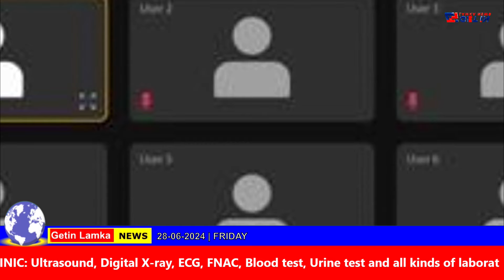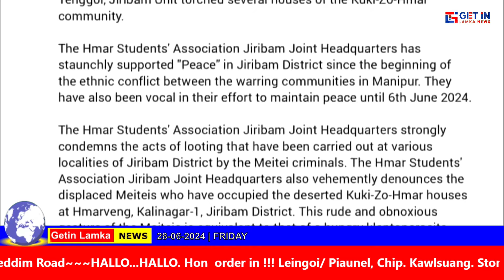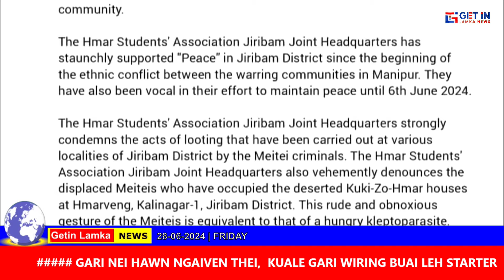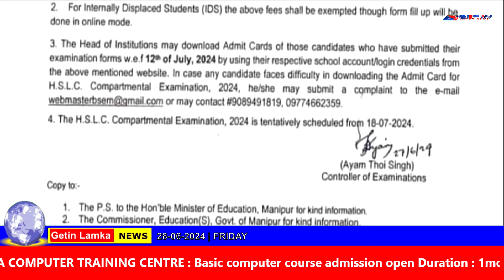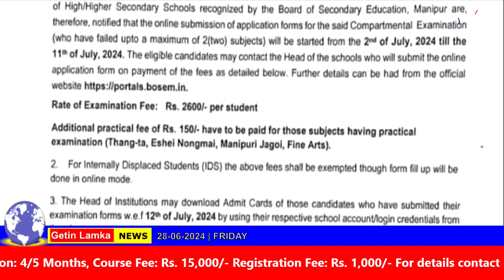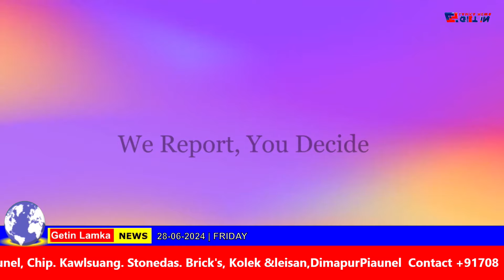28 06 2024 Getin Lamka News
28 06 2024 Getin Lamka News